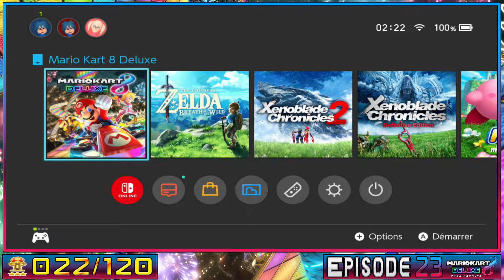Mario Kart 8 Deluxe - EN ROUTE POUR LE 100CC AVEC LA COUPE OEUF - [Épisode 23]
Mario Kart 8: Deluxe - [100CC] (Part 9) (EGG CUP) - [#23]

$ [149 ABONNÉS]
$ - LE 10 JULY 2022 A 22H30